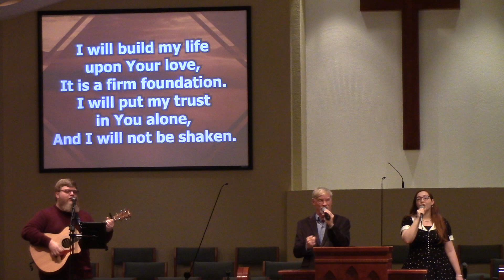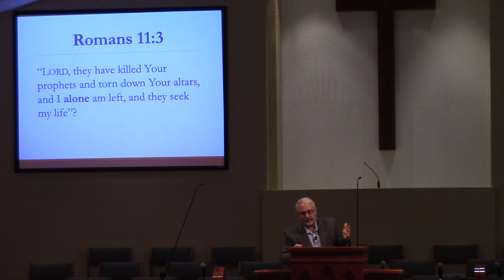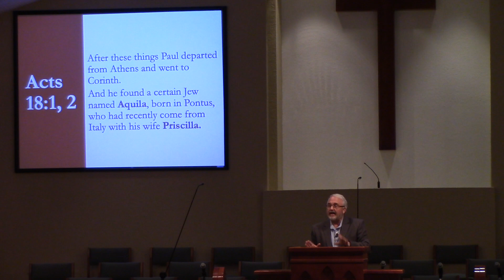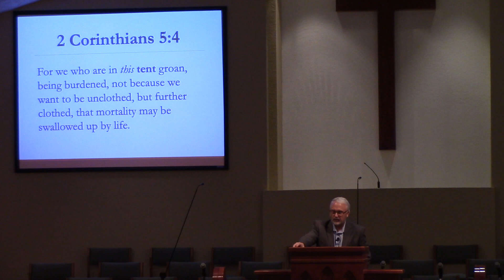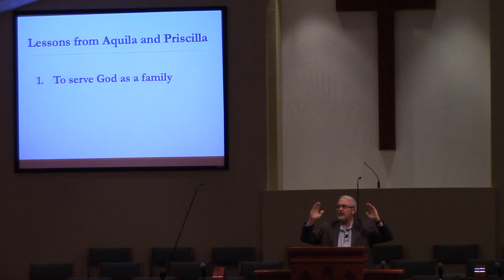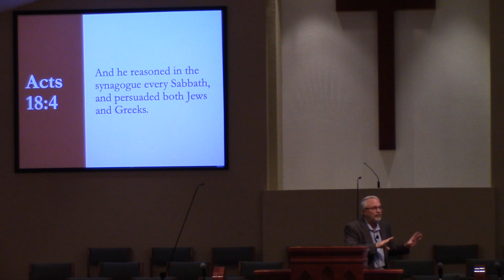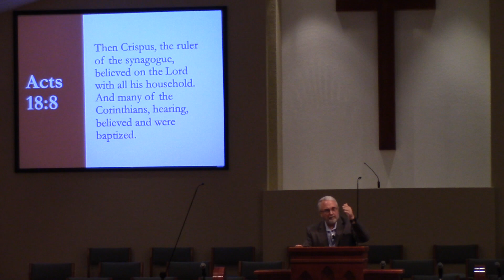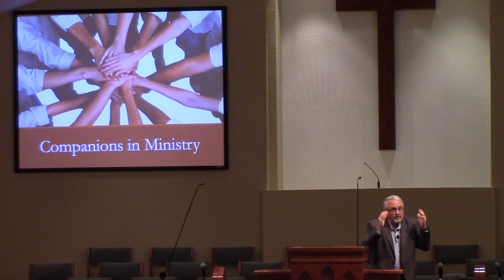Companions in Ministry Acts 18:1-11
Acts 18 shows the different ministry companions that helped Paul in his work in Corinth.  We can learn important lessons of how God has people ready to assist in the work in our church here and now.